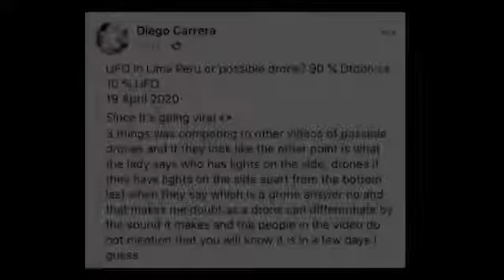Peru UFO sighting 04/19/2020! What is it? What is it? Angels(Chariots) of Yahawah!